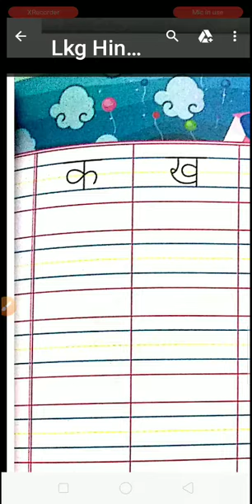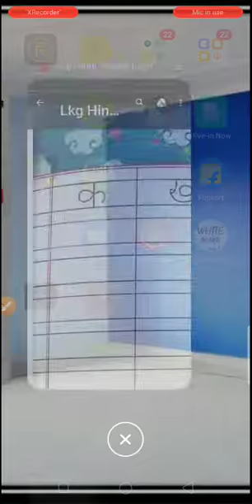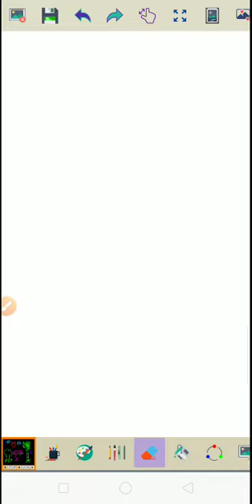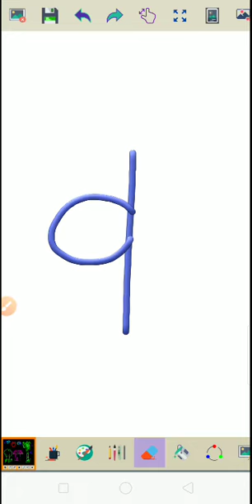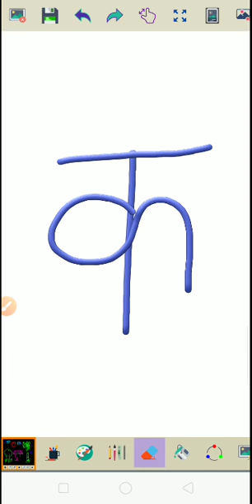LKG - Hindi Written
Town Hall Kids - Best Play School in Lucknow

Town Hall Education Society - Best ICSE School in Lucknow